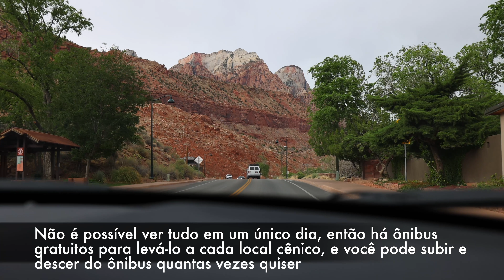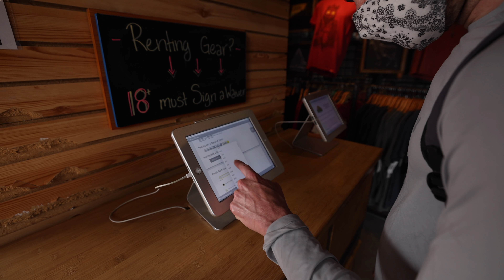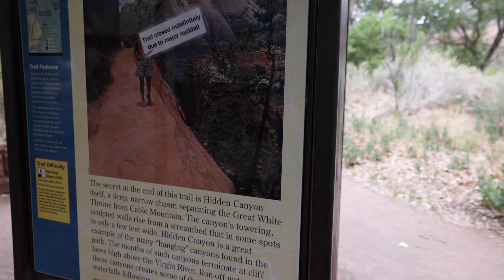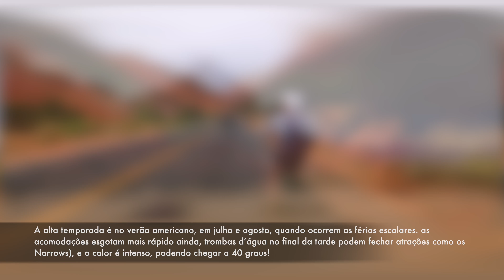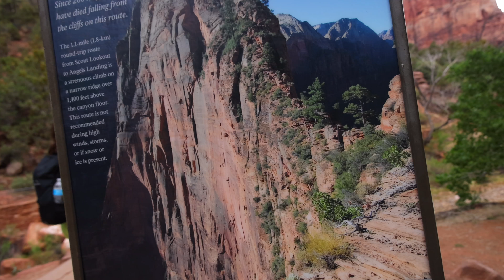ZION NATIONAL PARK VLOG 4K - Primeiro Dia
👉🏻No vídeo de hoje, Vem com a gente vamos conhecer o famoso

 Zion National Park, é conhecido por suas vistas inigualáveis
 com paisagem de outro mundo!

Olá Galerinha  tudo bem com vocês? Aqui está tudo ótimo!
Renato e Matthew aqui! Vamos explorar tudo isso junto?🇺🇸

Nós ficamos dois dias para explorar esse lugar incrível foi muito
louco e agente vai mostrar tudo isso aqui p vocês.

Como falamos para vocês, nos estamos se mudando da Califórnia
Para florida de carro 🚙

O primeiro vídeo dessa aventura ja esta aqui no canal, antes de vê esse vão la e assistam o outro, assim ficaram por dentro de tudo.

Recomendo vcs alugarem um bike ,como agente fez primeiro e super divertido segundo
A circulação de carro dentro do park não e permitido, agente viu muito gente andando até e os locais!
Mais como nos visitamos o park no verão, a calor e muito forte, alem da distância vc
vai preferir esta em uma bike ou até mesmo ter pegado o ônibus!
Não se esqueçam da água 💧

Vou deixar aqui o link do local onde você pode alugar a bike.

Aluguel de bike 🚴 e Também tem tudo que você precisa nesse local !

Nos acompanhe aqui em tempo real 👇🏻👇🏻

Músicas:

Veja o site que eu uso para baixar músicas sem direito autoral, use por 30 dias grátis aqui 👇🏻👇🏻